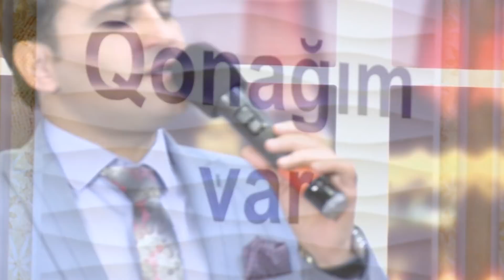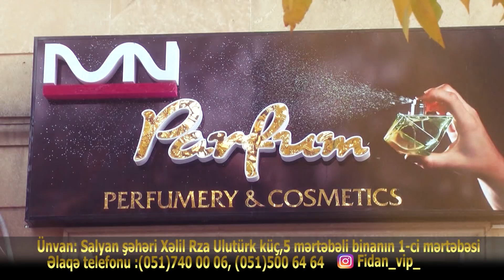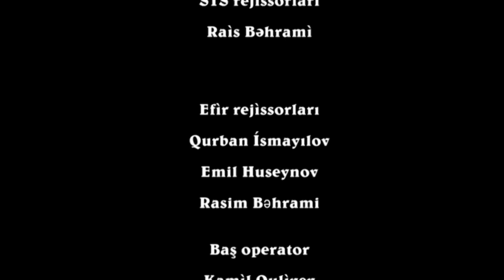Qonağım Var DTV Narınc Vəliyeva 08.12.2017